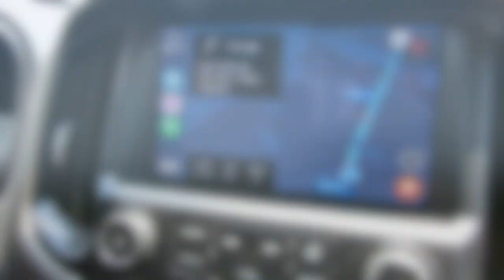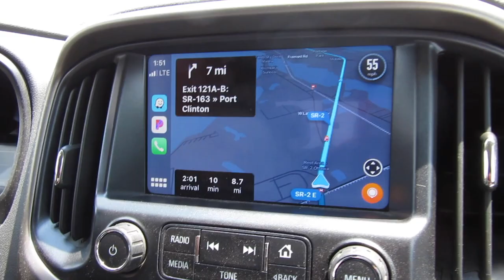Video 10 road trip HD 1080p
This week we take a little road trip. We start the day loading up the Glastron's Volvo Penta 270 outdrive and taking it to Dubbert's in Port Clinton, OH. They said it would take a couple of weeks to quote it, but they would have a better idea once they open it up. I'm not in a big hurry, but I would like to have it back when I am ready to put the boat back together. Next we leave Port Clinton for Monroe, MI to head to Checkers Marine Salvage. This place is huge! I would have spent more time there, but, I thing I would rather go when it's a bit cooler. It was in the 90s out and super humid so being on the 2nd floor of an un-air conditioned warehouse or out in an overgrown yard in shorts and deck shoes weren't appealing to me. I'll go back next time with better options to dig through the yard.